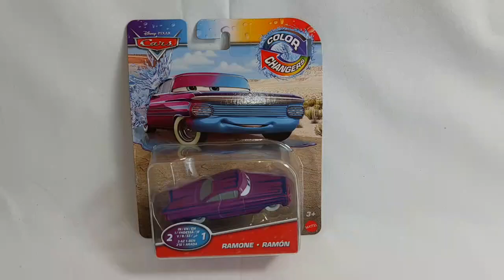PIXARS CARS Ramone Color Changer